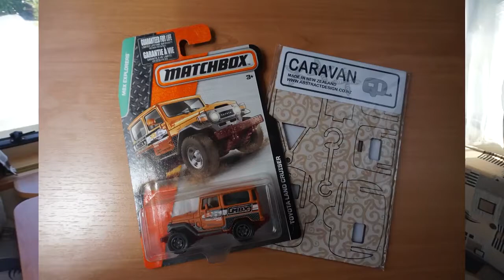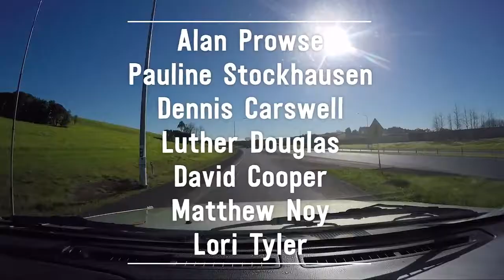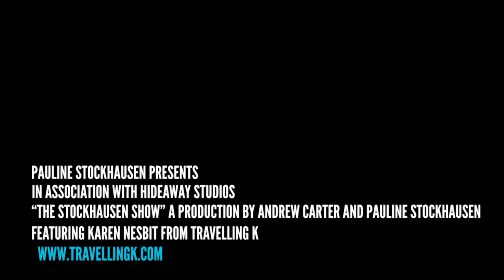The Stockhausen Show I TravellingK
Interview with Karen from TravellingK where we talk about her journey in a caravan living in New Zealand